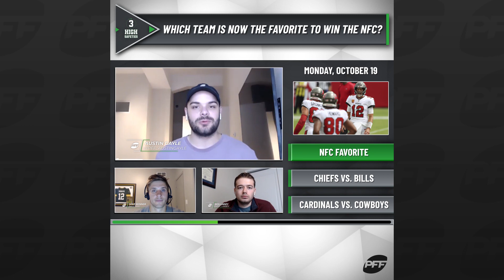CHIEFS VS. BILLS MONDAY NIGHT PREVIEW | 3 High Safeties: Monday, October 19 | PFF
PFF analysts Austin Gayle, Mike Renner, and Ben Linsey discuss the most pressing topics in the football world today.

00:00 - Intro
00:18 - Favorite team to win the NFC?
02:25 - Chiefs vs. Bills Monday Night Preview
03:43 - Cardinals vs. Cowboys Monday Night Preview